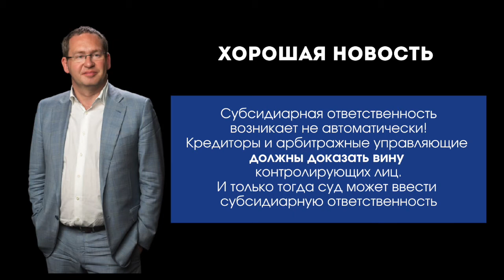Субсидиарная ответственность генеральных директоров, финансовых директоров и главных бухгалтеров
Приглашаем на бесплатный практический онлайн мастер-класс Анатолия Юшина, управляющего партнера АБ "Юшин и партнеры", который пройдет 25 февраля!
Все участники получат не только возможность задать свои вопросы опытному эксперту, а затем видеозаписи и материалы мастер-класса, но и мини-курс в виде коротких видеороликов на тему:
1. Субсидиарная ответственность за неуплату налогов: кейсы 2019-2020
2. Особенности привлечения КДЛ к субсидиарной ответственности в процедурах банкротства с участием ФНС в качестве кредитора